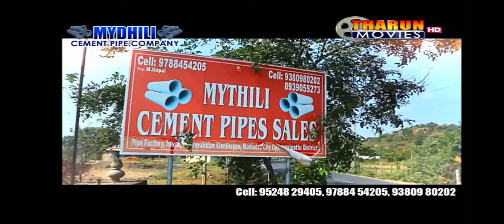MYDHILI Cement Pipe Company New add